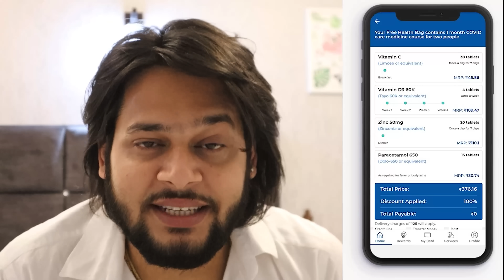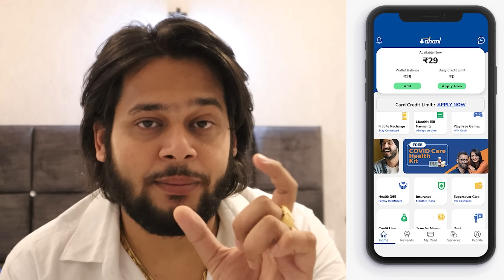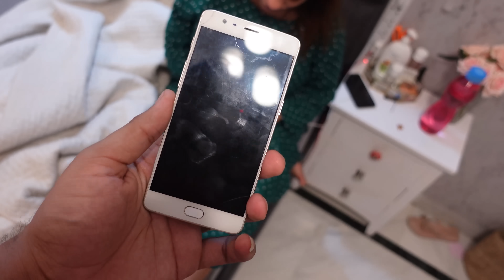Biwi k bina ab Dil nahi Lagta😅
Download the Dhani app - Click on the COVID Care Health Kit banner in the Health section - Place your order